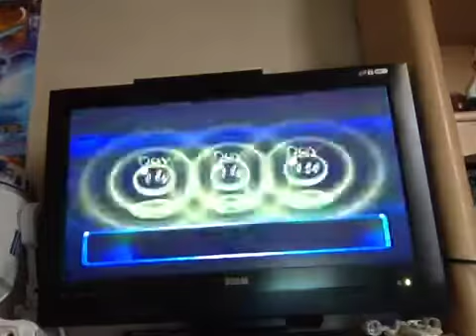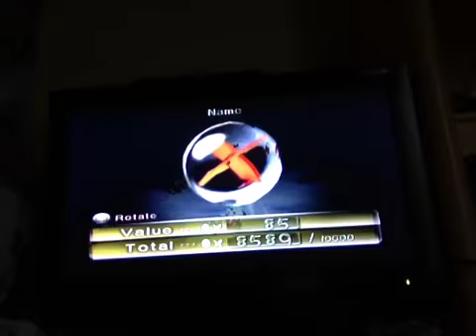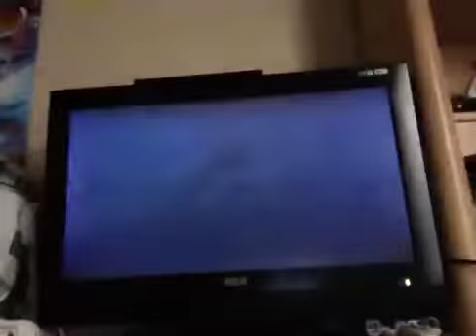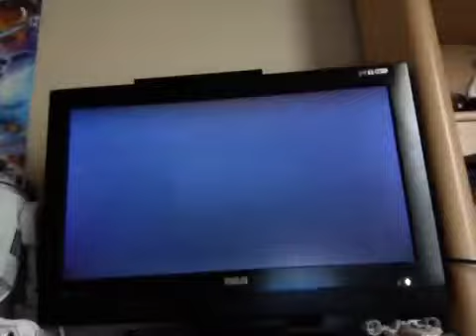Let's play pikmin 2 frontier cavern part 2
A new episode in the snow dungeon!